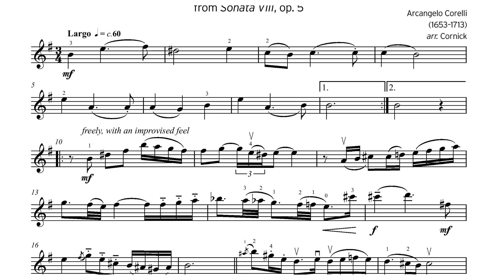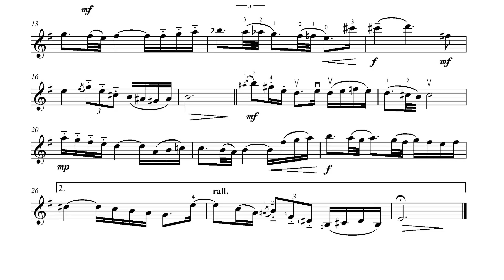Sarabanda | Play along | Trinity College London Grade 4 Violin Exams from 2020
Sarabanda
from Sonata VIII, op. 5
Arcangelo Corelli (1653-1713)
arr. Cornick
from Blue Baroque - for violin and piano

Grade 4 Violin
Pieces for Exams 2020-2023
Performed by Ofer Falk
Piano Accompaniment performed by Irina Lyakhovskaya